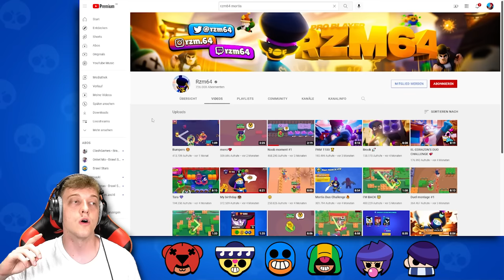ICH ZIEHE DEN LIEBLINGS BRAWLER von JEDEM YOUTUBER IN 1 VIDEO! 😱 (laserluca, Paluten, ClashGames..)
In diesem Video gibt es ein Brawl Stars Mega Box Opening. Ich ziehe den Lieblingsbrawler von allen YouTubern in 1 Video!